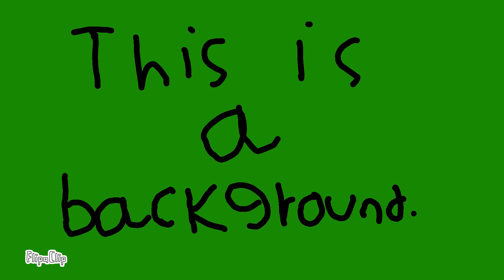Dobyeten CreateACryptidContest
This is a late entry and it's probably not gonna win, at least I had fun making it!